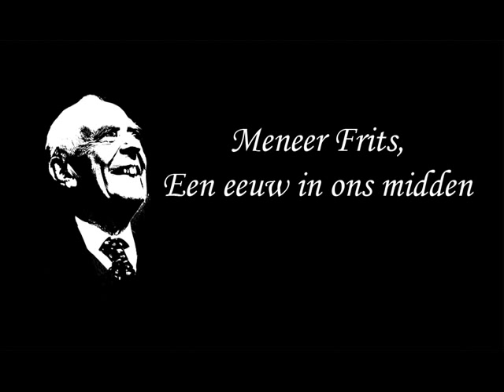Lighttown Madness: Frits Philips voor eeuwig in ons hart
Sfeeractie gehouden door Lighttown Madness op 4 december 2010